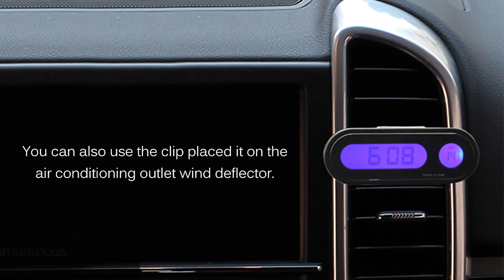2 in 1 Fashion Car Digital Clock Vehicles Temperature Gauge with LED Backlight for Universal Cars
Feature:
2 in 1 Multi-Function
Built-in Digital Clock and Temperature Gauge, driver can learn the time and temperature conveniently to arrange the driving time appropriately.
Large LED Screen
Large- LCD screen, you can clearly display the time, date and the second, visual effects at a glance.
LED Backlight
With blue luminous, you can easily learn the current time at night just one click.
Exquisite Fashion Design
Dot-matrix LCD electronic clock, full of science and technology, beautiful and delicate streamlined appearance.
Easy Installation
It can be directly fixed on the dashboard panel, you can also use the clip placed it on the air conditioning outlet wind deflector, very simple and convenient.
Widely Used
It can be installed and used in the car, office, home or any necessary  places conveniently.